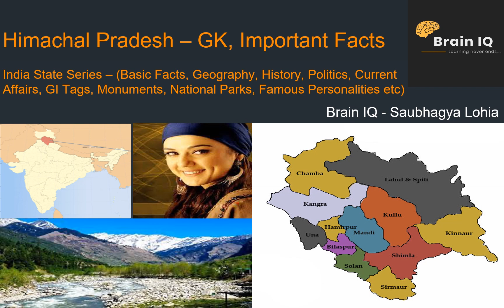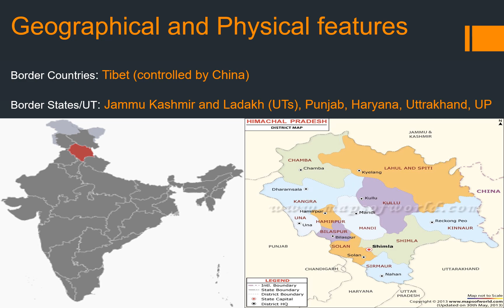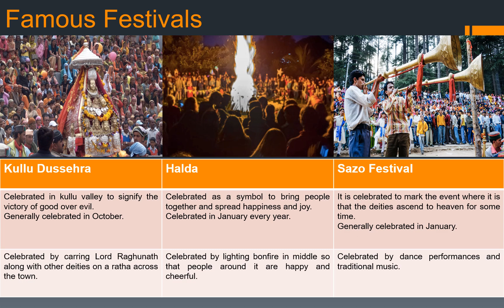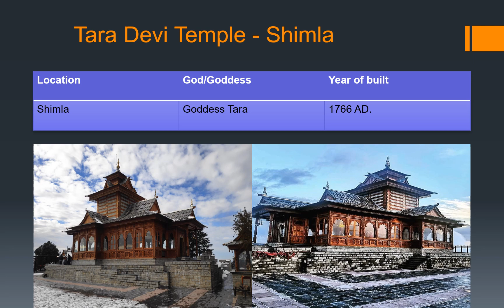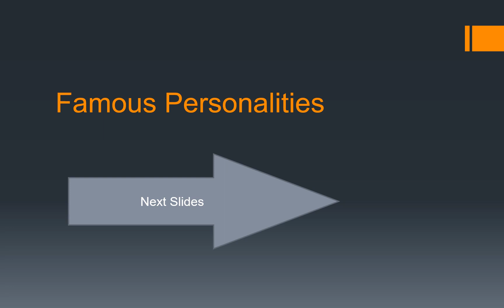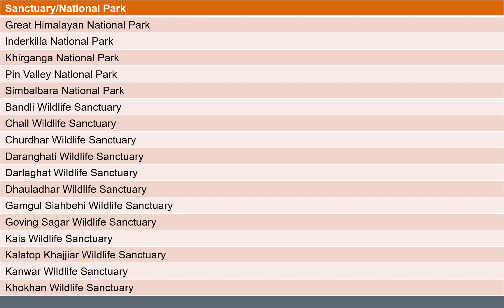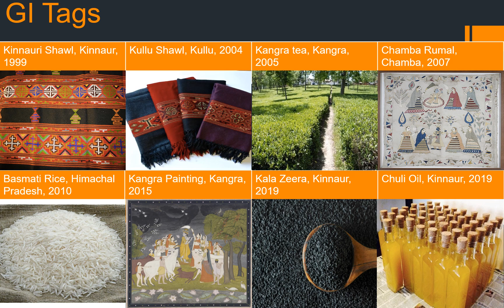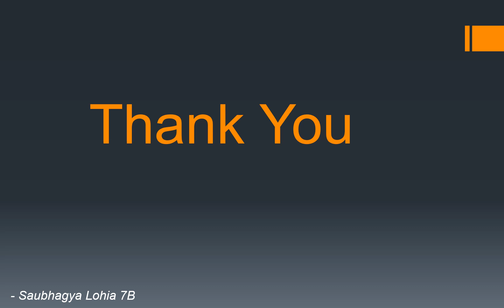Himachal Pradesh GK Quiz, Current Affair, GI Tags, Festival, River, Temple, Assembly- Hindi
This video is a video from our Indian State Series. This series will help you gain more knowledge on the Indian States starting with Uttar Pradesh.
All State Series video including this one include the following sub-topics:
- When was Himachal Pradesh formed? Full Statehood Date?
- What is HImachal Pradesh Geography, its Neighbour States, Borders?
- Basic Facts, symbols, GK of Himachal Pradesh
- Major Rivers of Himachal Pradesh
 - What are Famous Foods, Festivals of Himachal Pradesh?
 - Himachal Pradesh UNESCO World Heritage Sites, Famous Monuments, Monastery, Forts?
- Himachal Pradesh Famous Temples, Famous Personalities
 - Legislative Assembly, Parliament Seats, Political Parties of Himachal Pradesh
 - Factors of Himachal Pradesh Economy
 - Himachal Pradesh Wildlife Sanctuary, National Parks
 - What are Himachal Pradesh Geographical Indications Tags (GI Tags)
 - What is Shimla Agreement
 - Atal Tunnel Himachal Pradesh